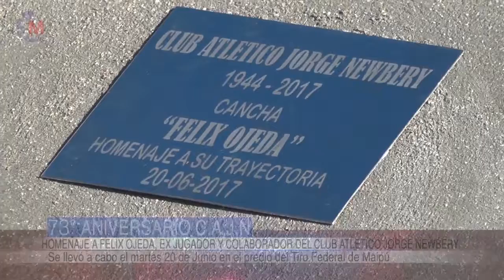Maipu Informa EDICION 998